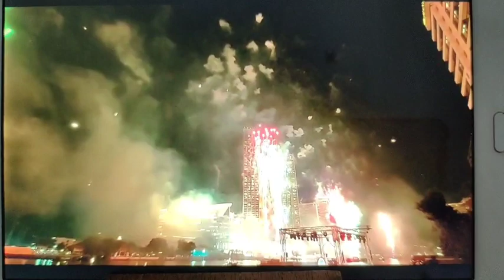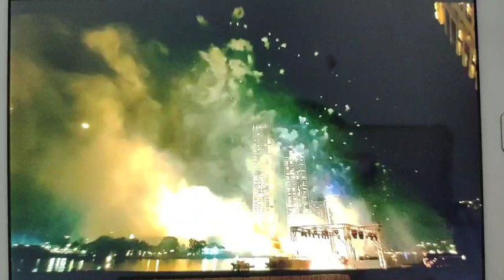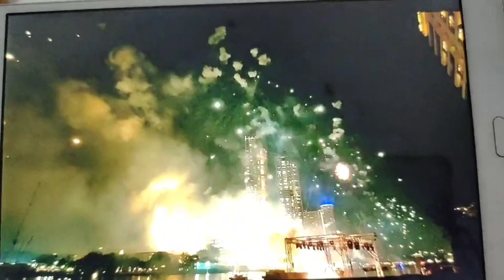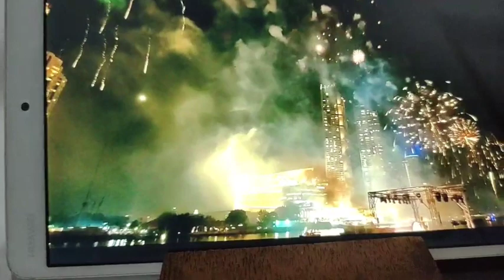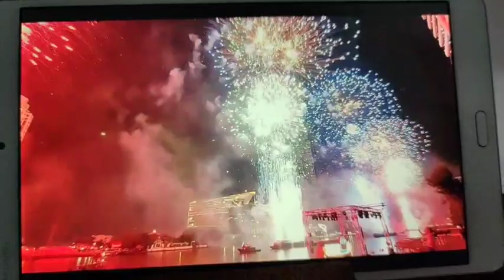ชวนชมพลุข้าวเหนียวของไทย ต้อนรับปีใหม่ 2566/2023 ของไอคอนสยาม@sangiamjongjit526